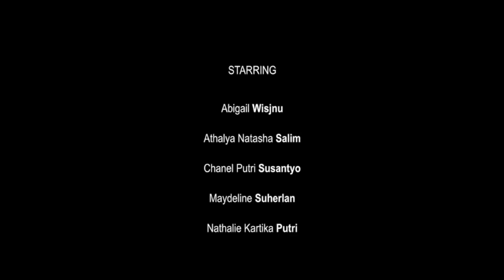WE LOVE YOU MS LINDA LIMANTARA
Happy belated birthday dear our one and only Ms Linda Limantara! Hugs and kisses from all over the world!